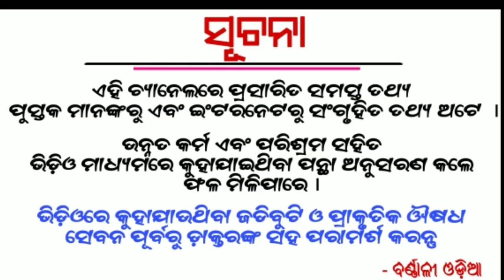Ajira Rasifala | 3 February 2020 | ଆଜିର ରାଶିଫଳ ସମ୍ପୂର୍ଣ୍ଣ 12 ଟି ରାଶିର ଭାଗ୍ୟ | Today Horoscope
1 - Ajira Rasifala
2 - Odia Rasifala
3 - Today Horoscope
4 - Odia Online rasifala
5 - Odia Astrology
6 - Daily rasifala odia
7 - Today rasifala odia
8 - Odia rasifala today
9 - Odia rasiphala
10 - Ollywood fans rasifala
11 - Odia Online ajira rasifala
12 - Odia rasifala 2020
Etc.

1- Daily Horoscope
2- Janiba Katha
3 - Rasi Buchar
4 - Bastu Buchar
5 - Sadhu Bani
6 - Niti Bani
7 - Ajira Anuchinta